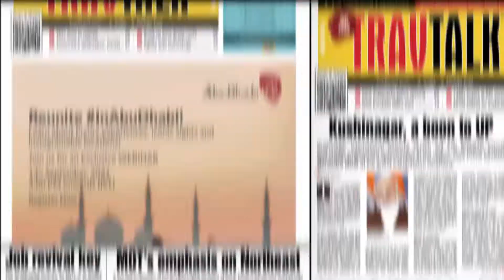Traveltv.news Episode 1557( Mar 15, 2022)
In this episode TravelTV.News focuses on:
Ministry of Tourism approaches the Indian diaspora as a promotional strategy
Hyderabad aviation summit to open next month
South Africa’s 4-city Roadshow concludes with a bang in Mumbai
All vaccinated foreign travellers to South Korea are now exempted from self-quarantine
Marriott launches Fairfield by Marriott Goa Calangute
Deoghar airport in Jharkhand is all set for domestic flight operations
IndiGo resumes its Chandigarh-Dubai flight
we Interviewed
G KAMALA VARDHANA RAO, Director General (Tourism), Ministry of Tourism, Government of India
VALMIKI HARI KISHAN, Chairman - Tourism Committee, Federation of Telangana Chamber of Commerce and Industry (FTCCI)
NELISWA NKANI, Hub Head- India, Middle East, and South East Asia, South African Tourism
JAGAT MEHTA, Chief Executive Officer, Trans Travel International
SUNIL BIJLANI, Chief Executive Officer, Vacation World
PURVI JHAVERI, Director, Sunday Pure Holidays
BURJIS MEHTA, Chief Executive Officer, Skyworld Tours & Travels
MIT BHATT, Managing Partner, The Grand Vacationist